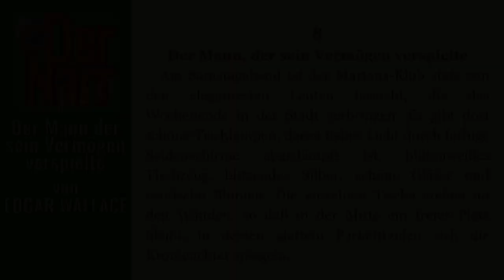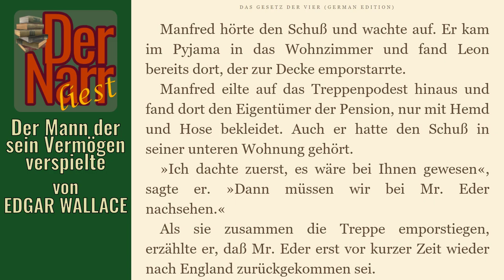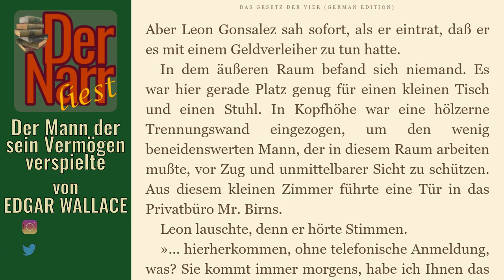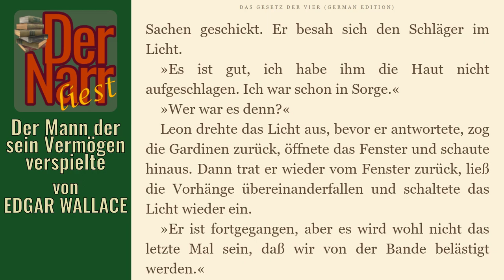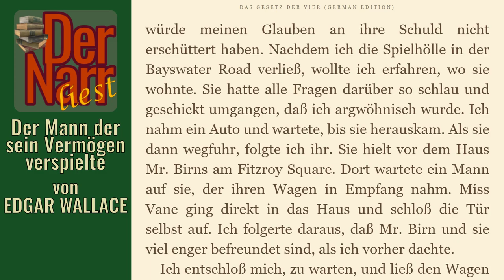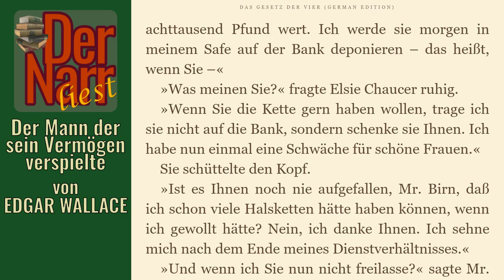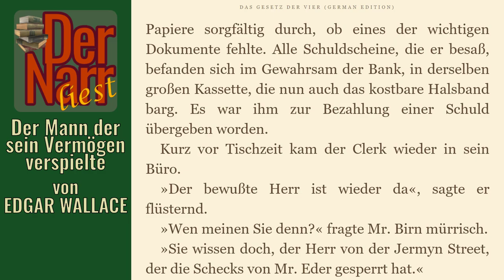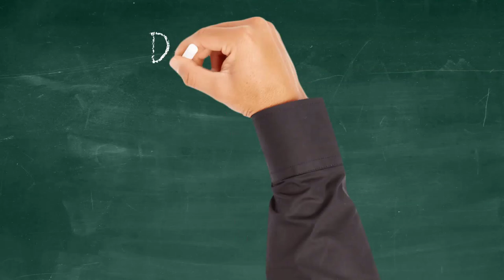Der Narr liest Folge 120: EDGAR WALLACE - Der Mann der sein Vermögen verspielte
eine spannende Kriminalgeschichte von EDGAR WALLACE - "Das Gesetz der Vier - 08 Der Mann der sein Vermögen verspielte"

Das Buch (und viele andere Klassiker) könnt ihr übrigens alle kostenlos bei Amazon.de mit Kindle der gratis Kindle-App oder im Browser lesen